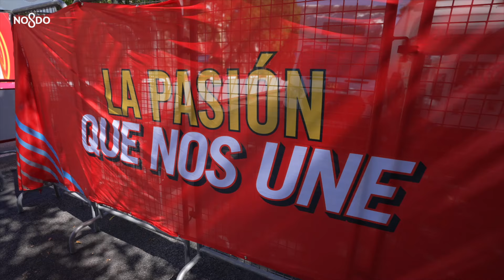Después de 14 años, Sevilla ha vuelto a vivir una jornada inolvidable con La Vuelta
Una competición que ha puesto a nuestra ciudad en el foco de millones de personas en todo el planeta, gracias a los medios de comunicación.

En 190 países están admirando la belleza de Sevilla con la llegada de La Vuelta.

¡Hoy presumimos en todo el mundo del marco incomparable de nuestra ciudad!